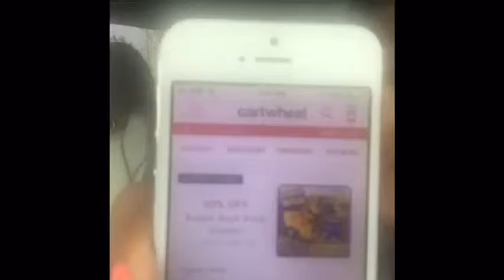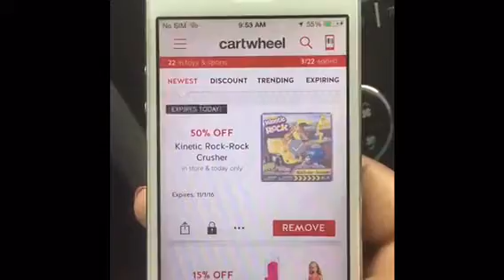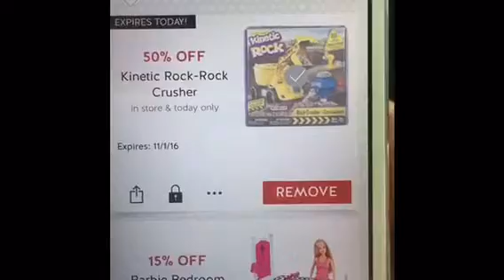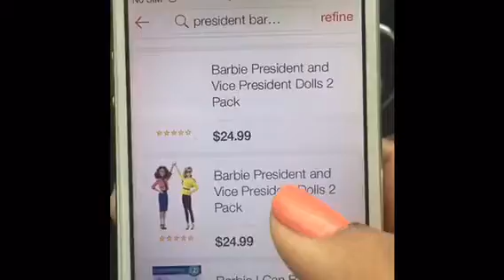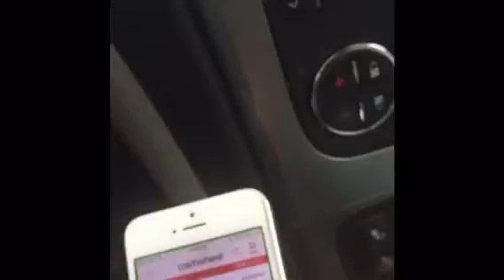TARGET CARTWHEEL HOLIDAY DEALS!!!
Keep checking your cartwheel for deals this holiday season!!!

Couponing with favor saver